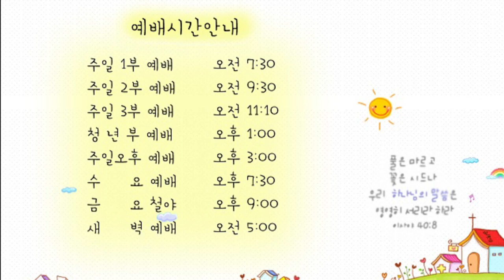21.02.23. 광주안디옥교회 온라인 새벽예배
제목: 성령으로 변화될 나의 모습은?

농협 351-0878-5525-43